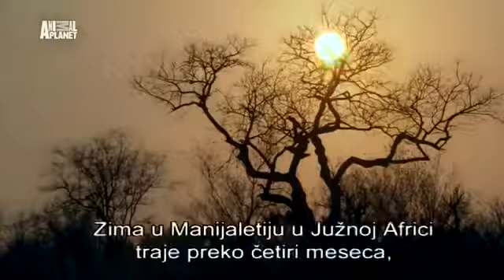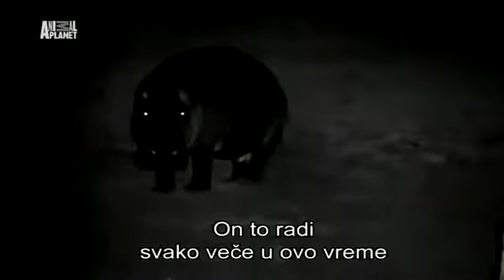Afrička Palma - dokumentarni film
Afrička Palma - dokumentarni film. Autor: Danijel Borna Fiket Produkcija: Telecentar - Zagreb, 2010 --- posvećeno mome djedu ---

Tijekom 2007. godine je sniman, a 2008. montiran putopisno dokumentarni film Tajland zemlja osmijeha. Film je produciran u suradnji Telecentra i Kluba putnika istraživača.

 Pogledajte i na: Dabar je životinja koja živi na kopnu i u vodi poznat je kao najveći glodar sijeverne hemisfere. Dabrovi su izvrsne.